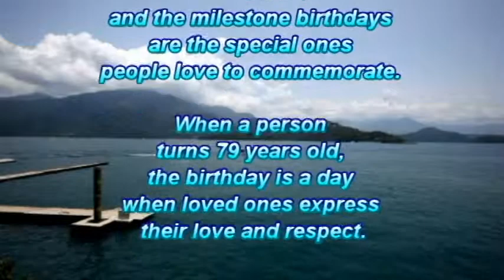Mommy Carol @ 79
Surprised Party for Mommy Carol at her 79th Birthday April 10, 2013